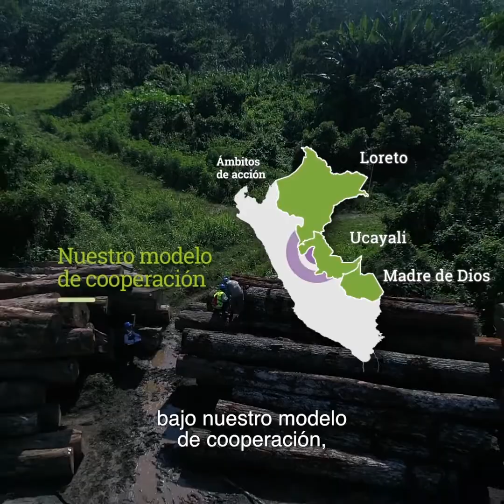Descubre la labor del programa FOREST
El Perú es uno de los 17 países megadiversos del mundo. Sus bosques naturales cubren el 60% del territorio y alberga un gran número de especies de flora y fauna. Sin embargo, cada año, aproximadamente 150 mil hectáreas de bosque están siendo deforestadas. Para contribuir con su conservación nació FOREST, el programa de cooperación técnica de USAID y del Servicio Forestal de los Estados Unidos, que contribuye con el fortalecimiento de las instituciones públicas a cargo de los bosques del Perú.